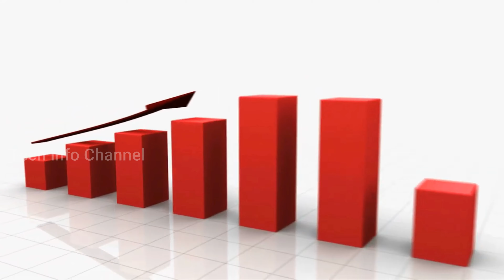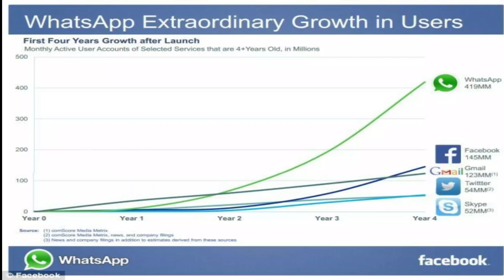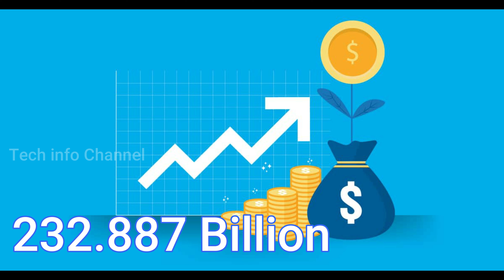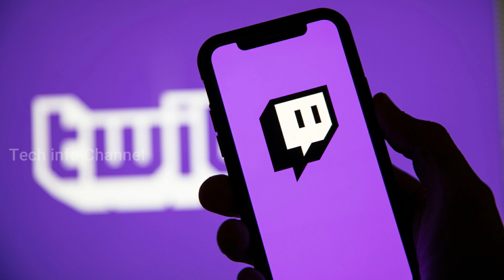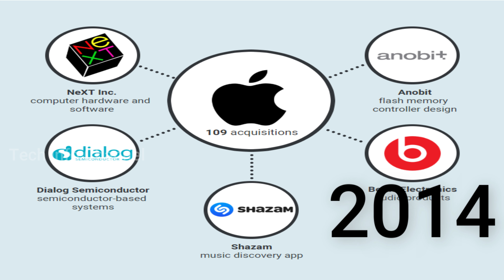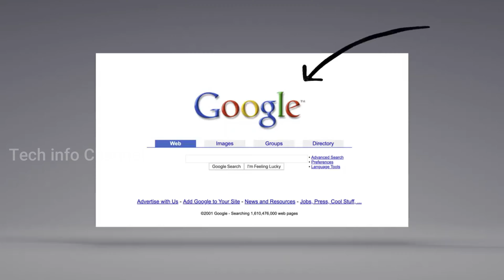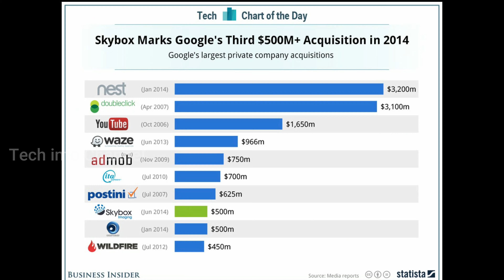Tech Facts In Telugu| Interesting Facts about Technology||Tech Facts EP-3 by Tech Info Channel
Highlights in this video:
What is FAAMG
Top 5 Tech Companies and Their Top acquisitions.
How These Companies had the largest top line out of all other tech companies.
Founders and CEO'S

Every week there is a Tech Facts Episodes which brings new information to you.